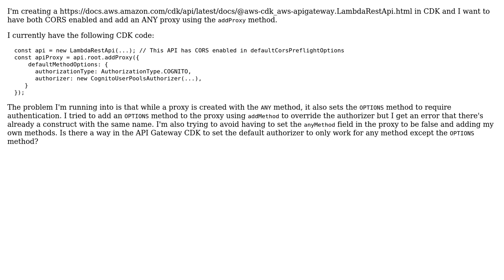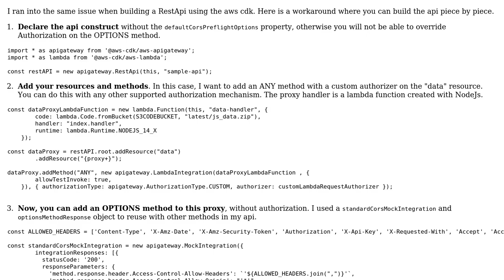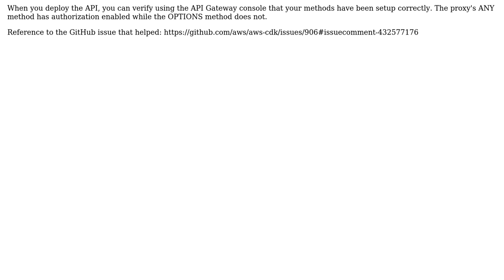CDK API Gateway default authorizer exclude OPTIONS method (2 Solutions!!)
CDK API Gateway default authorizer exclude OPTIONS method

With thanks & praise to God, and with thanks to the many people who have made this project possible! | Content (except music & images) licensed under CC BY-SA | Music | Images & others | With thanks to user gustf user FettFrank user edurogk and the Stack Exchange Network Trademarks are property of their respective owners. You are responsible for your own actions.